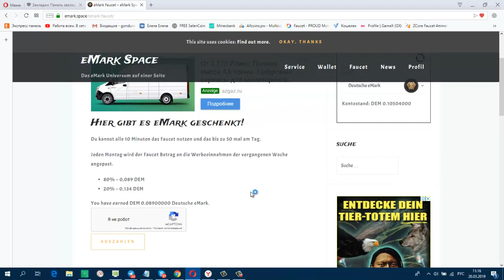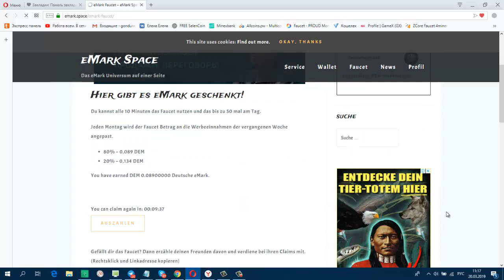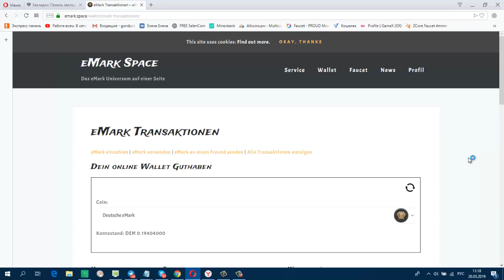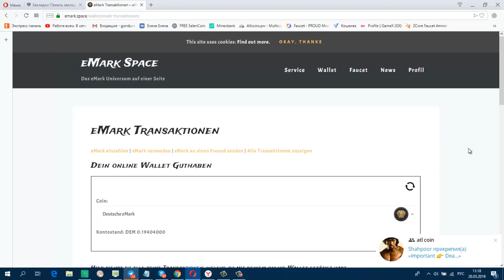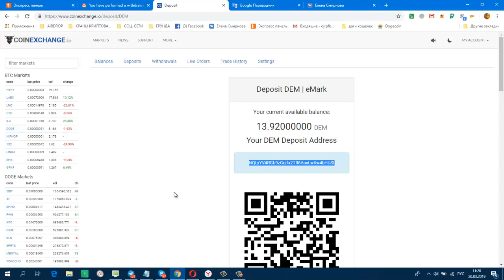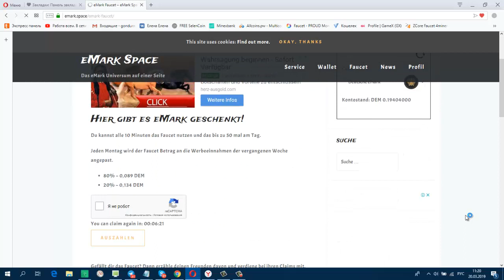Кран криптовалюты eMark DEM Мой Вывод на биржу CoinExchange 11 03 DEM